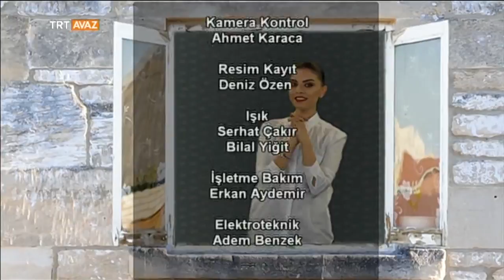Kas Romatizması / İş Ortamında Egzersiz Hareketleri / İğne Oyası - Yenigün - TRT Avaz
Yenigün programımızın 26 Nisan 2016 tarihli yayınında Şahla Orujova Bozkurt'un konukları: Halk arasında kas romatizması olarak bilinen fibromiyalji rahatsızlığını konuşmak üzere Dr. Gökşin Balım, iş ortamında yapılabilecek egzersiz hareketlerini göstermek üzere Spor Eğitmeni Cüneyt Yamaner ve iğne oyası yapım aşamasını konuşmak üzere Leyla Acar ve Canan Parlak...